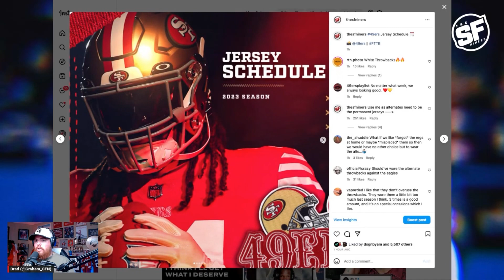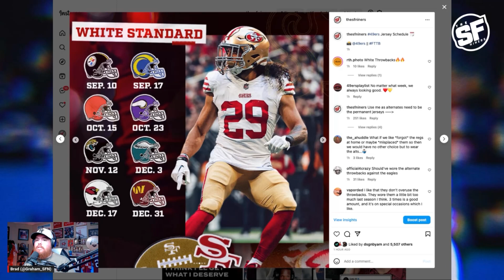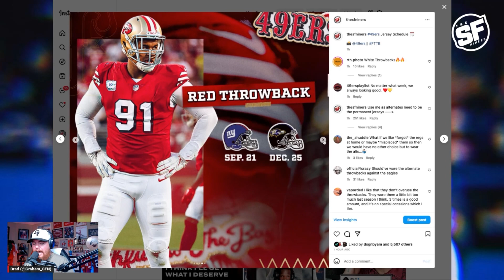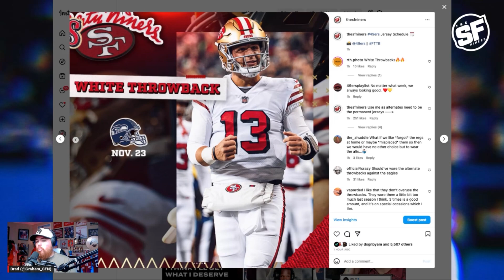49ers release jersey schedule for the 2023-24 season 🔥